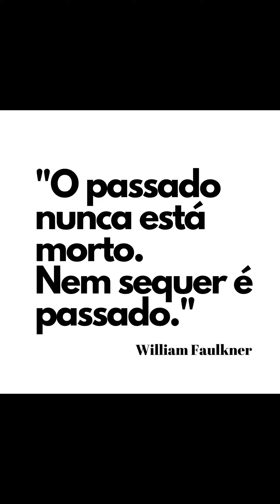O passado não morreu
Muitos pacientes relatam que estão sentindo,
sensações estranhas após a pandemia.
Nessa hora, eu lembro de uma frase de Willian Falkner que diz:
“O passado nunca está morto. Nem sequer é passado.”
Coisas que aconteceram no passado, podem ressurgir quando
passamos por situações inseguras como está sendo a pandemia.
Um ótimo sábado.